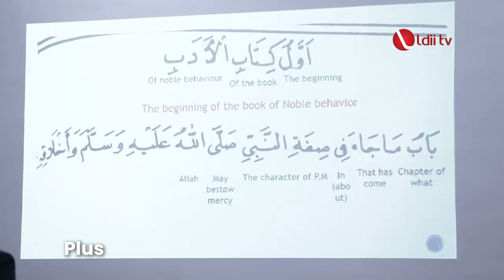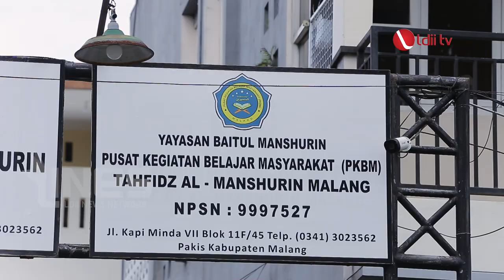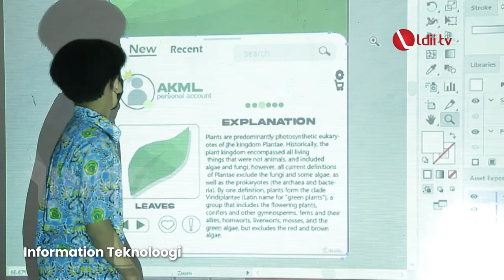PONDOK TRAVELLER : PONPES IIBS MALANG JADI PELOPOR SEKOLAH SESUAI MINAT, BAKAT & CITA-CITA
International Islamic Boarding School Baitul Manshurin Malang Merupakan Pelopor Sekolah Sesuai Minat, Bakat dan Cita-cita.
Program ponpes dan boarding school di IIBS Baitul Manshurin Malang saling melengkapi dan beriringan. Boarding school IIBS Baitul Manshurin Malang mendukung pendidikan berdasarkan minat dan bakat siswa dengan EMPAT program unggulan AIMS.  A Art AND Sport,  I Information Technology, M Math AND Science, S  Socialpreneur. Sebelum Mulai Sekolah, setiap jam 8 pagi selama dua jam, siswa bebas mengikuti salah satu program tersebut setiap harinya.

IIBS Baitul Manshurin Malang memiliki keunikan dibanding boarding school pada umumnya. Ponpes sekaligus sekolah formal ini selalu menanamkan  santri dan siswa, jiwa kesederhanaan, kebersihan, dan kemandirian dalam kehidupan sehari hari.